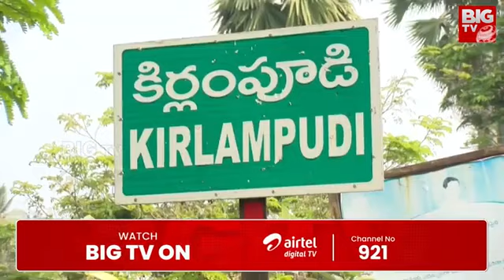YCP MP Mithun Reddy To Meet Mudragada Padmanabham | ముద్రగడ ఇంటికి ఎంపీ మిథున్ రెడ్డి.. | BIGTV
BIG TV Vijayawada Is Part Of The BigTV Telugu It Is A Technology First 24/7 LIVE Telugu Satellite News Channel.